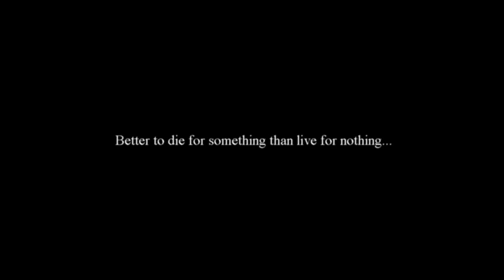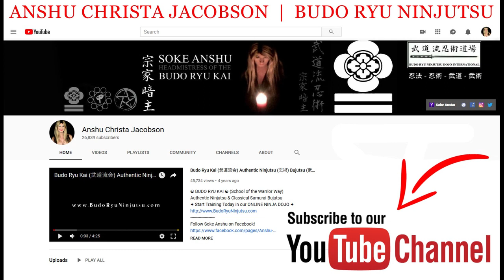Loyalty in the Martial Arts | Follow the Dojo Code of Honor: Bushido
In this video: “Loyalty in the Martial Arts”, I discuss the importance of why a martial artist should follow the dojo code of honor.

In the modern day, so many martial artists have no integrity or honor. All they care about is themselves, how much money they can make and how many “Blackbelts” they can acquire. They do not give a shit how many people they have to lie, cheat, deceive or walk-on to do it. This constant dishonor and selfishness is pathetic and shameful... It’s one of the main reasons why I started the Budo Ryu Kai to begin with. To give those who are looking for something authentic and real, an opportunity to experience it.

Follow Soke Anshu on Facebook!